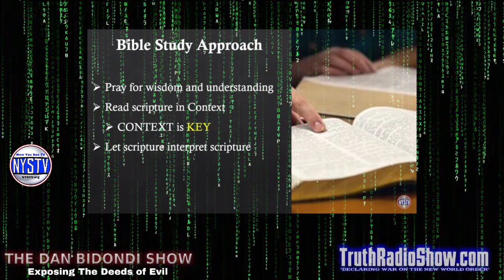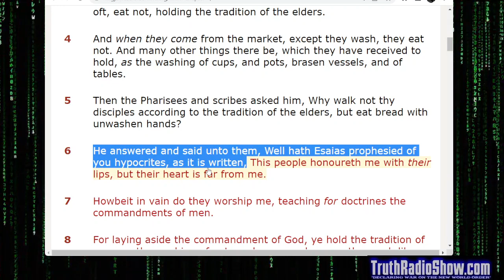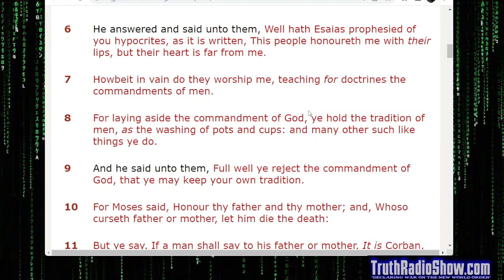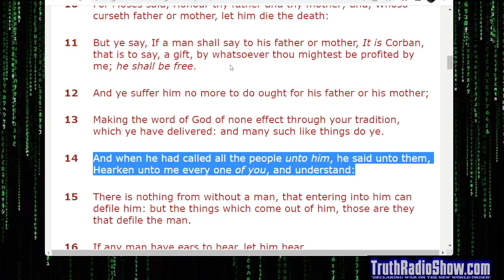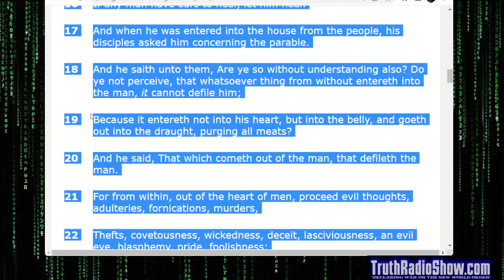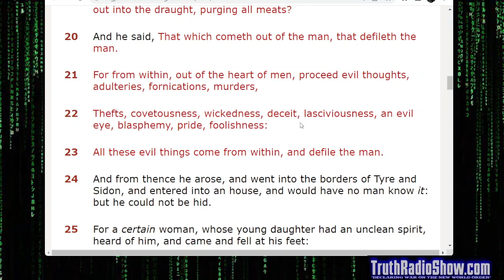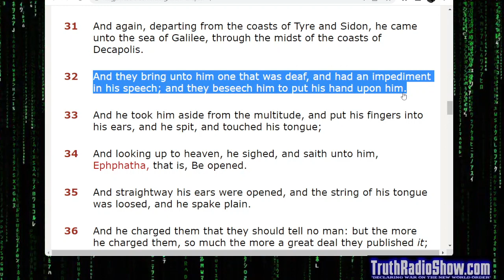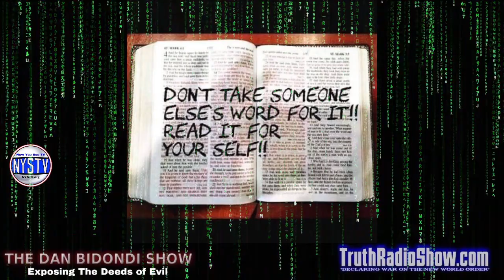Discussing The Book of Mark Chapter 7 - The Dan Bidondi Show Bible Series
Comprehensive Study of The Book of Mark Chapter 7